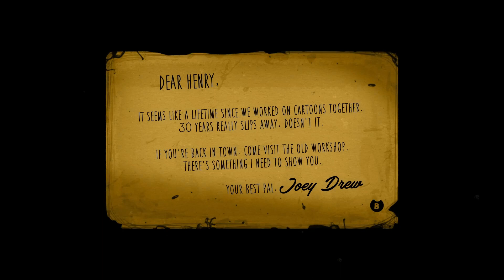Bendy and the Ink Machine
Re-playing the older version to the latest version and see how much things lot of changes. I will do chapter 2 tomorrow cause usually player's cannot change to older version so instead i will try to find it